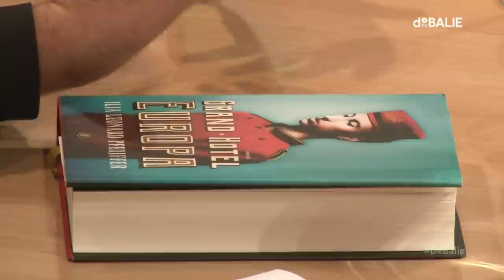Onder Amsterdammers - Wethouder Rutger Groot Wassink - Over werk, diversiteit en democratisering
Wethouder Rutger Groot Wassink (Sociale Zaken) wil hoog inzetten de komende jaren. Iedereen moet kunnen meedoen in de stad: dus moet de stad diverser & democratischer én moet iedereen aan het werk kunnen. En dat allemaal om de groeiende ongelijkheid te bestrijden.

Maar welke stappen wil hij zetten? In de talkshow ‘Onder Amsterdammers’ praten we met wethouder Groot Wassink (Sociale Zaken, Diversiteit en Democratisering, GL) en Amsterdamse hoofdrolspelers over zijn werk- en democratiseringsagenda. Hoe gaat hij iedereen – van ongedocumenteerde tot jarenlange bewoner – bij de stad betrekken? Hoe krijg en houd je elke Amsterdammer aan het werk?

Een avond met scherpe gesprekken over nieuws uit onze stad, de dossiers van de wethouder, uniek beeldmateriaal van AT5 en ruimte voor uw vragen.
Groot Wassink gaat in gesprek met:

TAFEL 1:

Vastgoedondernemer Duncan Stutterheim is eigenaar van o.a. de A’DAM Toren en de Westergasfabriek en daarmee een belangrijke werkgever in de stad. Hoe kijkt hij naar de banenplannen van Groot Wassink? En welke afspraken zou hij willen maken met de gemeente?

TAFEL 2:

Politicoloog en journalist Chris Aalberts. Democratisering is volgens hem vaak codetaal voor: “we willen er graag over praten, maar na afloop beslist het college, niet de burger, laat staan de stadsdeelcommissies”. Is democratisering in Amsterdam een wassen neus?

Hoe zit het met de diversiteit in de stad? En hoe krijgen we iedereen mee? We bespreken het met mensenrechtenactivist Jerry Afriyie en voormalig VVD-raadslid en beleidsadviseur Samira Bouchibti (directeur VIP-academy).

En verder:

Spoken word van poet en singer songwriter Jörgen Gario!

Polona Offerhaus vertelt over hoe je met kleine interventies groot verschil kan maken. Als oprichtster van de Amsterdamse tak van Dress for Success hielp zij jarenlang mensen met een uitkering of een minimuminkomen naar een baan. Door bijvoorbeeld gratis representatieve kleding te leveren. Vorig jaar ontving zij daar de Andreaspenning voor.

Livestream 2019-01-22